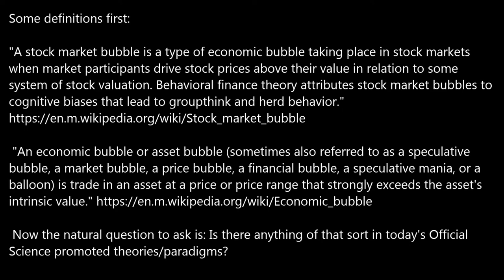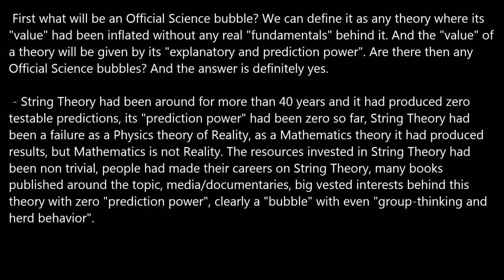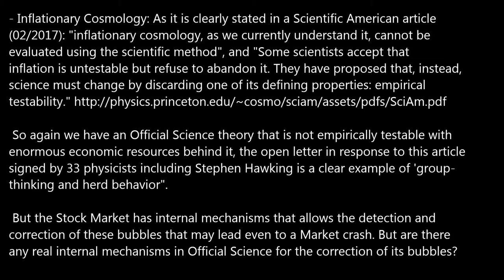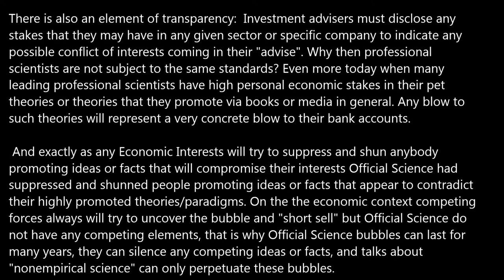Economic Bubbles vs Official Science Bubbles.